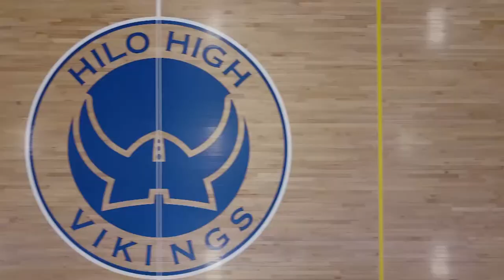05/24/2018 KVIKS Bulletin